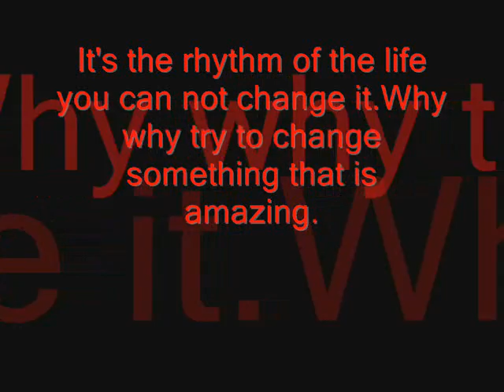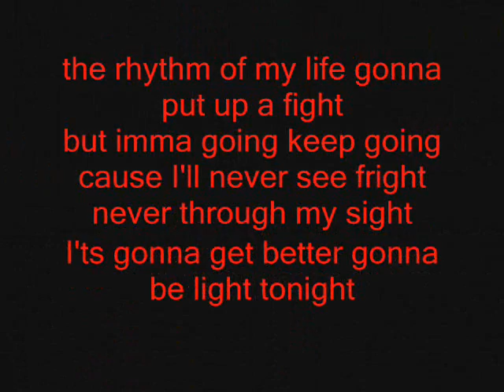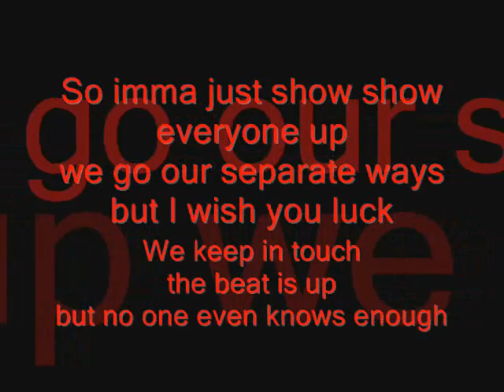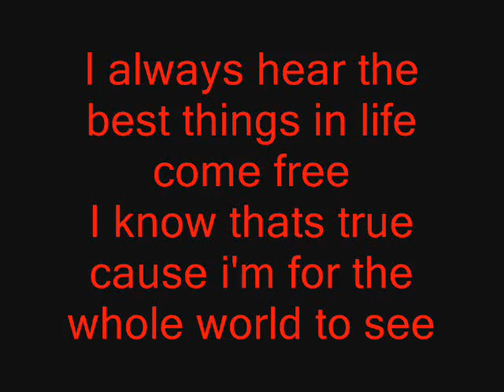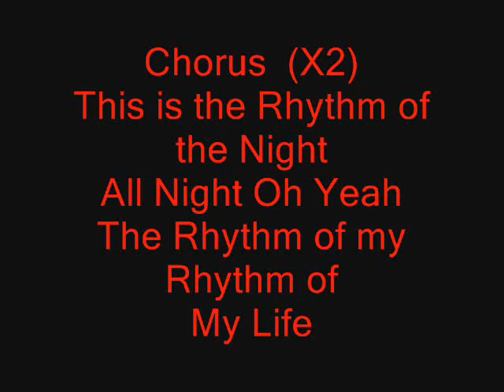KayG & Chris - The Rhythm of my Life (Lyrics on Screen)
New song we made hope you like it. lyrics on screen.